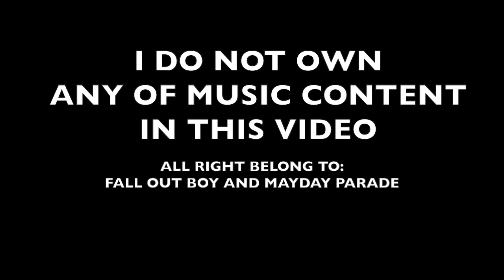Blue Cave | Spraylon Artworks